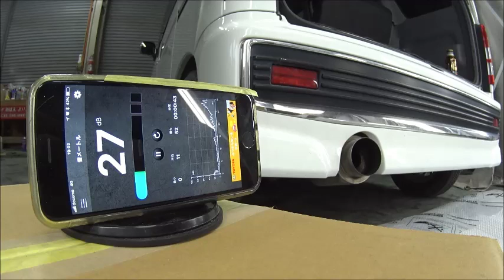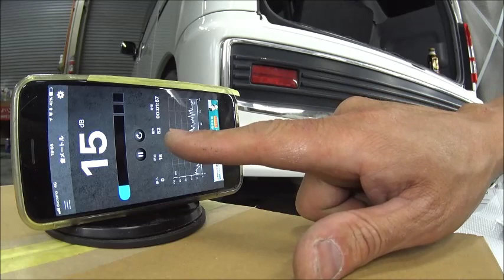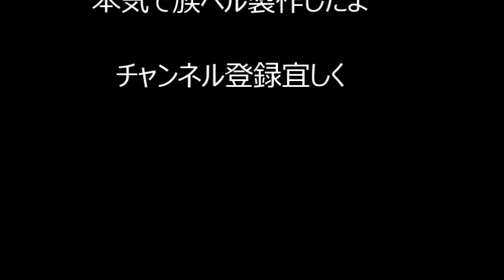【裏話】JMCAマフラーの試験の裏ワザ 音量計測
JMCAマフラーの音量試験
音量計測アプリの使い方
実際に純正と社外のマフラー音量チェック